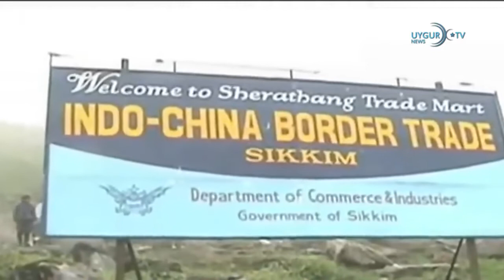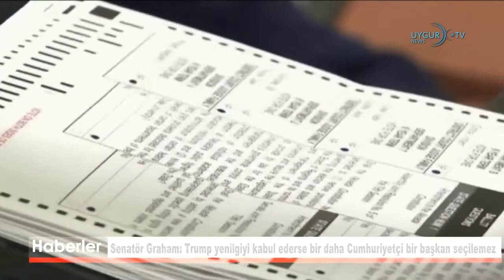09 11 2020 Aliyev 28 yıldır işgal altında olan Şuşa kurtarıldı